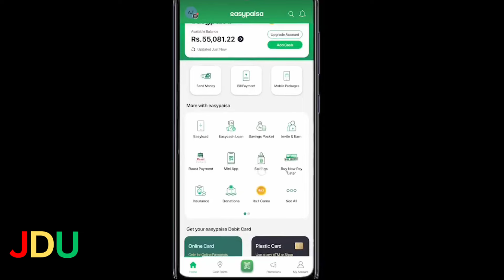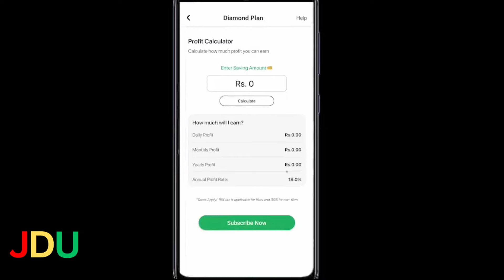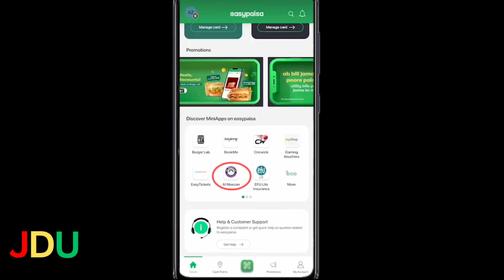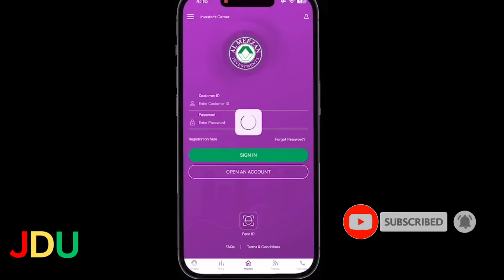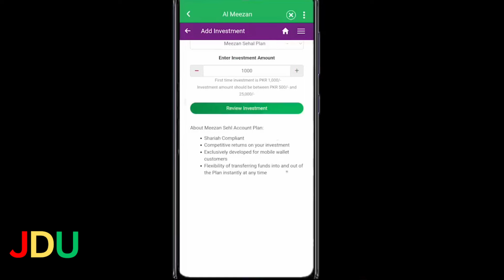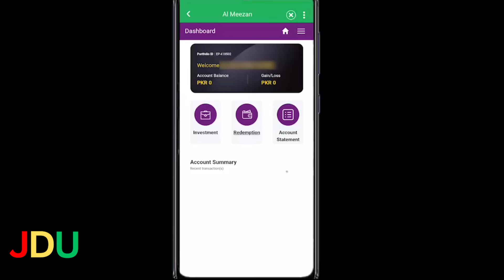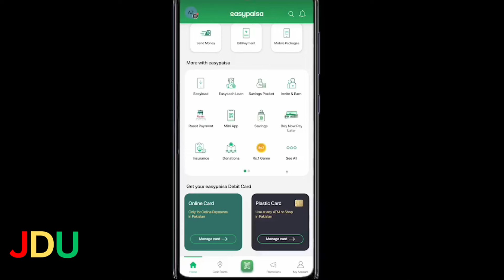Easypaisa Earn Money | Easypaise App se Paise Kaise Kamaye🤗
I Wellcome All Participate.